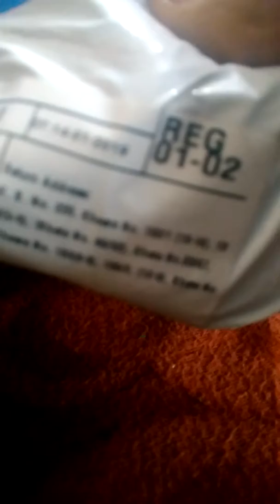Nivea volleyball in just 250 rs amazing deal hurry